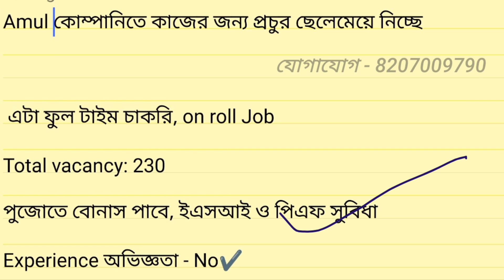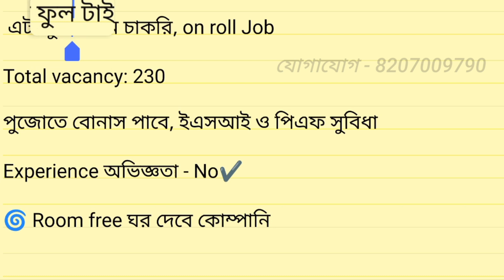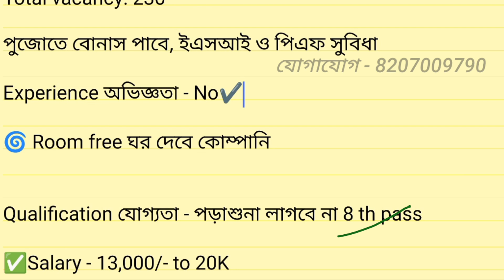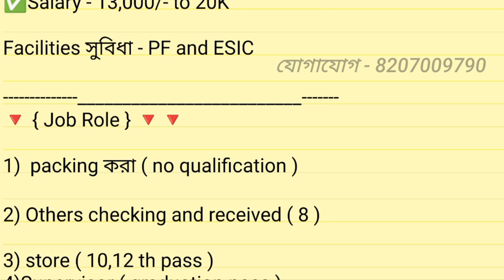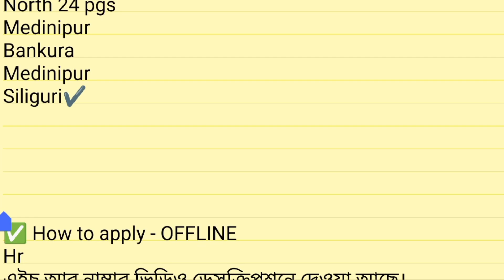Amul Company Job Recruitment | Packing Job vacancy 2024 | private job vacancy | job in kolkata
Bisleari company Job vacancy 2024 | job in kolkata Job Vacancy 2024 | packing job in Kolkata | private job vacancy 2024

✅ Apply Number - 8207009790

Topics:
2024, private job vacancy 2024, company job vacancy
2022 jobs in kolkata,job in কলকাতায় 2022, kolkata job,new job vacancy 2022, west bengal job vacancy
2022,wb job vacancy 2022 job,job vacancy 2022 in west bengal, medicine company job, warehouse job in kolkata, company job in kolkata,job kolkata,job search kolkata, medicine wearhouse jobs in kolkata, private
2022 kolkata, kolkata private job vacancy 2022 new job vacancy 2022 in west bangla,west Bengaljob in
job vacancy,kolkata warhouse job 2022, medicine jobs kolkata,medicine warehouse jobs in kolkata, medicine